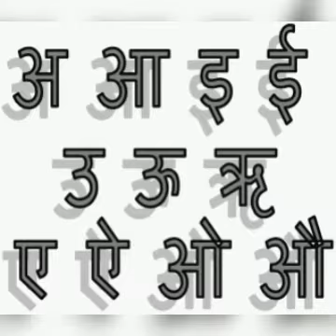Sanskrit alphabets for beginners अ to उ